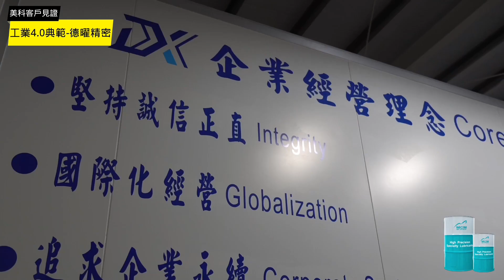智能化自動化工業4.0的典範-德曜精密｜來自美科客戶的專業評價｜MCM 美科植物性切削液製造商|ESG|CNC|切削液|切削油|金屬加工用油|植物油|環保|碳稅|鋁合金|鋼材|加工|綠色企業|碳排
德曜精密專注高精密零件加工，不只追求品質更追求永續！自從導入美科植物性切削液後，不僅解決了傳統礦物性切削液常見的機台黏滯、工件不良率高的問題，更讓員工擁有更健康、舒適的工作環境，打造高效又友善的生產現場！

德曜精密股份有限公司
地址｜  826 高雄市梓官區大舍東路300巷58號
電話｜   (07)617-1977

🌿關於美科科技
美科科技股份有限公司創立於2003年，是台灣最大、最具代表性的植物性切削液製造商。
我們以自有品牌 MCM 為核心，採用天然綠色原料取代傳統石化成分，從原料開發、產品設計、製造到出貨，提供一條龍的全方位服務，致力打造環保 × 高效的金屬加工解決方案。

｜目前產品已廣泛應用於各大產業與高階加工製程，並獲多家國際大廠指定採用。

🌱MCM 植物性切削液特色
✅ 低油煙、低油霧
✅ 改善工廠作業環境
✅ 友善操作人員健康
✅ 延長油品與刀具壽命
✅ 降低人力與維護成本
✅ 減少廢水與油品消耗
✅ 延長設備壽命
✅ 容易管理、清潔與維護
✅ 提升產能與加工效率
✅ 強化ESG永續表現

🏆產品獲獎
🏅2019、2023 年 SUPERSOL 榮獲「台灣精品獎」
🏅2025 年 SUPERSYN 榮獲「台灣精品獎」

總公司｜桃園市大園區工三路4號
桃園 總公司｜（03）386-4599
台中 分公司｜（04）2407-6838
高雄 分公司｜（07）358-1398